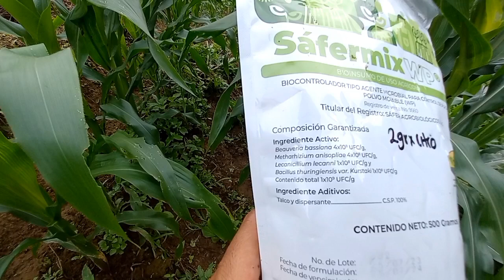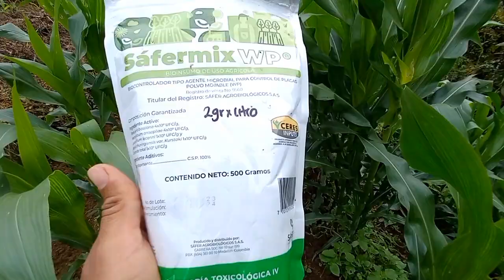Nuevo insecticida biologico safermix para el control de gusano cogollero y demás insectos en el maiz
"Sáfermix WP®, es un producto elaborado a base de la mezcla de los hongos Beauveria bassiana, Metarhizium anisopliae, Lecanicillium lecanii y la bacteria Bacillus thuringiensis, ideales para el control de insectos plaga en diferentes cultivos. Los hongos Beauveria bassiana, Metarhizium anisopliae y Lecanicillium lecanii atacan diversos grupos de insectos que son plagas en cultivos. Estos hongos ingresan al cuerpo del insecto e invaden su hemocele mediante la formación de apresorios y la producción de enzimas tipo subtilisina (PR1), metaloproteasas; así como también enzimas con actividad quitinolítica, antibióticos y metabólitos tipo bovericina. Las esporas de estos hongos no necesitan ser ingeridas y pueden atacar tanto insectos chupadores como masticadores". Tomado de la página de la empresa que lo vende.